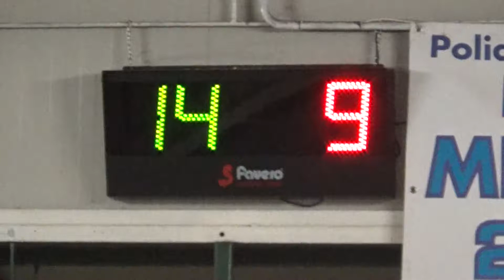14V 11R 00014